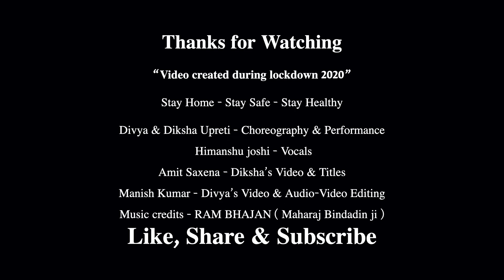Ram Bhajan Kathak - Divya & Diksha Upreti l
Divya Diksha Centre for Performing Arts
Presents

“अंकुरण”
Ankuran
A Digital Performance Series

Divya & Diksha Upreti Performing
“Ram Bhajan" (Maharaj Bindadin ji)

Divya & Diksha Upreti - Choreography & Performance
Himanshu Joshi - Vocals
Amit Saxena - Diksha’s Video & Titles
Manish Kumar - Divya’s Video & Audio-Video Editing
Music credits - Ram Bhajan ( Maharaj Bindadin ji )

“Video created during lockdown 2020”